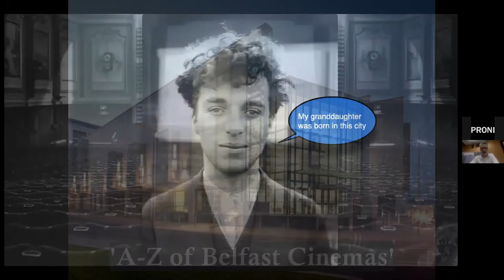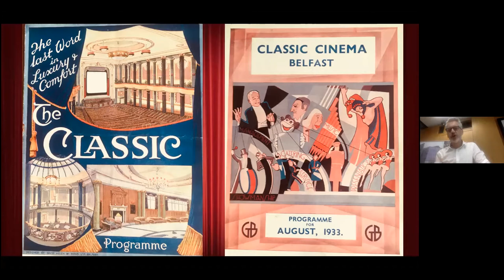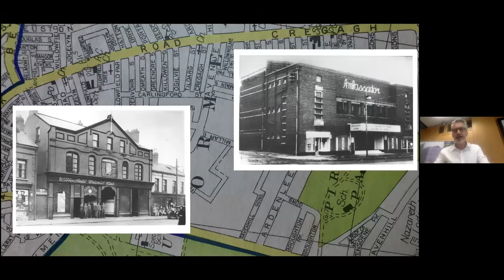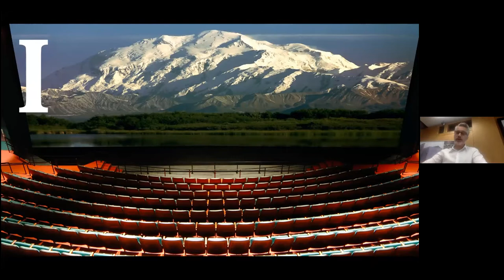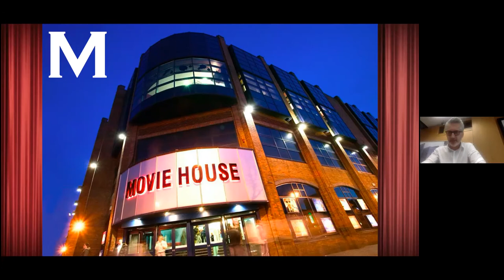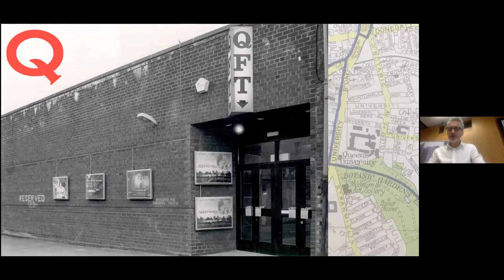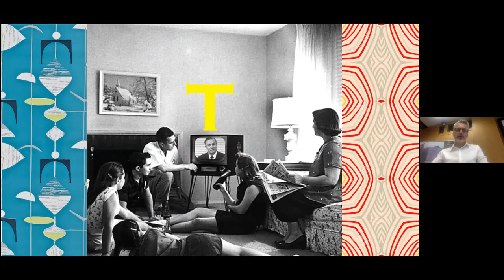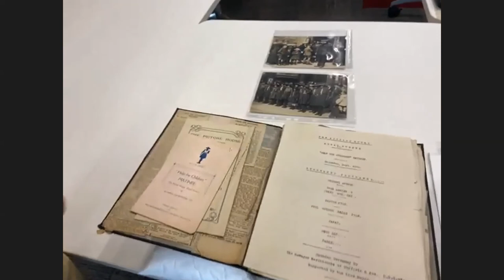PRONI - A-Z of Belfast Cinemas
Join filmmaker Brian Henry Martin on an alphabetical odyssey, a special illustrated online talk to celebrate the golden age of the cinema.

Cinema arrived in Belfast in the 1890’s but the golden age was undoubtedly the 1930s when picture palaces sprung up all across the city. There were more than forty cinemas with glamorous names like The Troxy, The Curzon and the jewel of east Belfast,The Strand. These luminous theatres were essential places of fantasy and escape during depressed times. Thus began a love affair between the citizens of Belfast and the big screen.

An affair we will remember, from the usherettes to the orchestra pits, the jam jars to the film stars. This is a story of boom but not bust. The number of cinemas may have declined in recent years but but this city’s passion for the pictures has not diminished.

Brian Henry Martin is a filmmaker, broadcaster and popcorn advocate from Belfast.

This event took place on 13 August 2020.